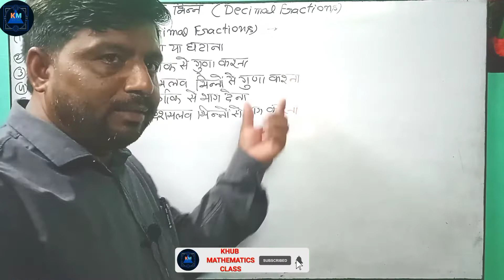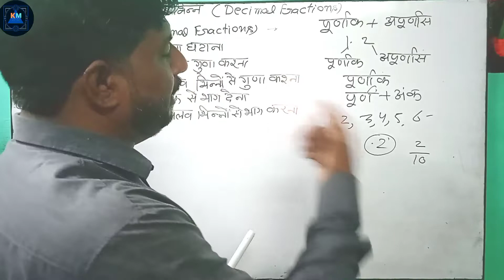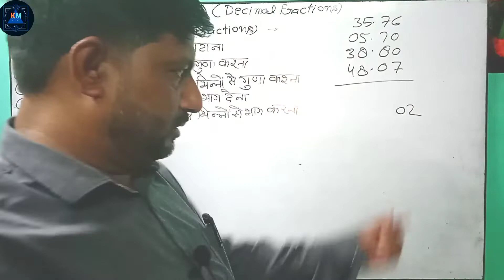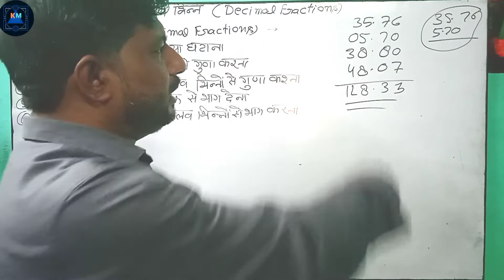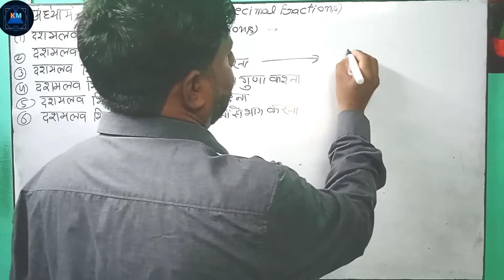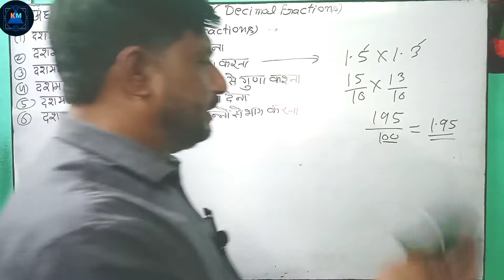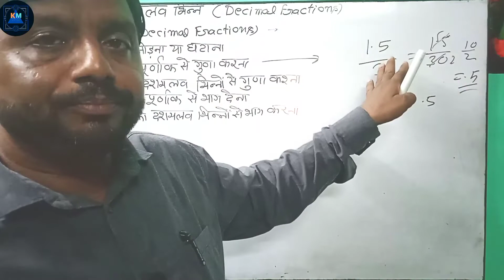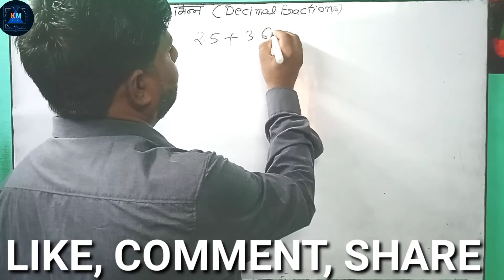Navoday Vidyalaya Entrance Exam Decimal Fraction math tricks